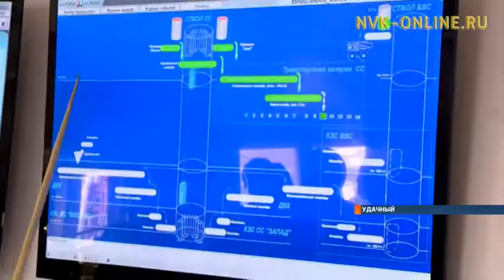Егор Борисов принял участие в собрании хозактива «АЛРОСА»